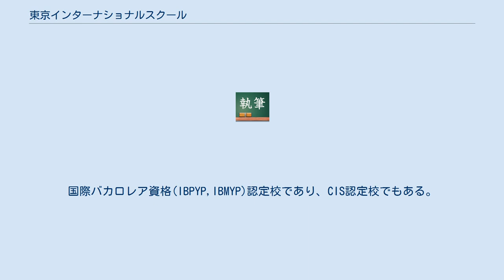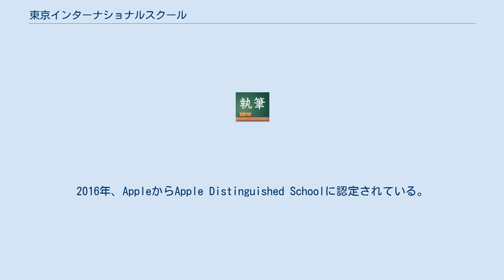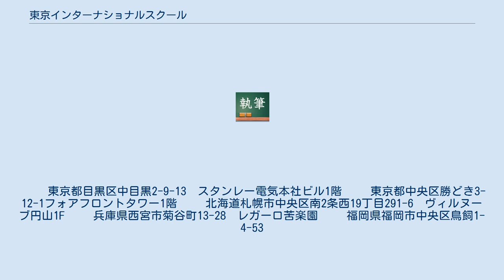東京インターナショナルスクール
東京インターナショナルスクールは、学校法人東京インターナショナルスクールが運営する東京都港区南麻布2丁目にあるインターナショナルスクール。
国際バカロレア資格(IBPYP,IBMYP)認定校であり、CIS認定校でもある。
 国際バカロレア資格を取得している、いわゆる国際バカロレア認定校にあたる。
 国際バカロレア日本大使であり、同校の代表である坪谷・ニュウエル・郁子が自身の子どもたちに最適な教育を施す場として自ら立ち上げたのが同校の発端になる。
 国際バカロレアに加え、世界的なインターナショナルスクールの認証機関であるCouncil of International Schools (CIS)や米国のインターナショナルスクールの認証機関であるNew England Association of Schools & Colleges (NEASC)から認証を得て運営されている。
 現在、世界50ヶ国、4歳から14歳までの子ども達が通っているが、両親が日本人の子どもの数は他のインターナショナルスクールに比べ少ない。
 2013年9月より南麻布に新校舎を建設し移転した。
 ITを活用した教育を取り入れるなど、より現代の教育方法を取り入れた授業内容になっている。
2016年、AppleからApple Distinguished Schoolに認定されている。
 2013年より、代表の坪谷・ニュウエル・郁子は、日本の子どもへの英語教育を開始すると公表し、中目黒に幼児教育を目的とした東京インターナショナルスクール 中目黒キンダーガーテン、そして小学生学童向け教育を目的とした東京インターナショナルスクール 中目黒アフタースクールを開校する。
 後者の東京インターナショナルスクール 中目黒アフタースクールでは、『昼間は日本の小学校に通って基礎となる教科を学び、"日本人としてのアイデンティティ"を確立する。
そして放課後は当校で"グローバル・スキル"を学ぶ。
』ことに価値を見出しており、小学校の宿題サポートや夕食の手配等も行う。
 キンダーガーテン、アフタースクール共に、坪谷・ニュウエル・郁子が英語コミュニケーション能力獲得に必要と考える総2,000時間の学習について、3年間通うことで実現できるよう設計されているとするのが同校の趣旨。
 　　東京都目黒区中目黒2-9-13　スタンレー電気本社ビル1階 　　東京都中央区勝どき3-12-1フォアフロントタワー1階 　　北海道札幌市中央区南2条西19丁目291-6　ヴィルヌーブ円山1F 　　兵庫県西宮市菊谷町13-28　レガーロ苦楽園 　　福岡県福岡市中央区鳥飼1-4-53